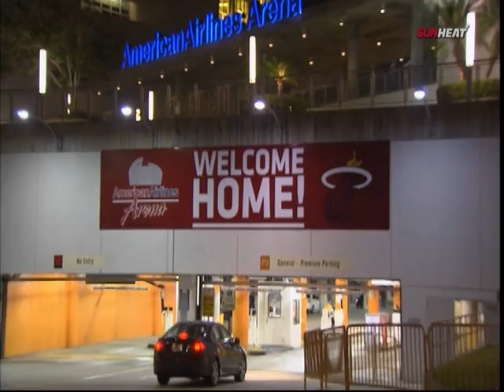December 18, 2011 - Sunsports - Game 01 Preseason Miami Heat Vs.Magic - Win (01-00)(Attended)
December 18, 2011 - Sunsports - Game 01 Preseason Miami Heat Vs. Orlando Magic - Win (01-00)(Attended)